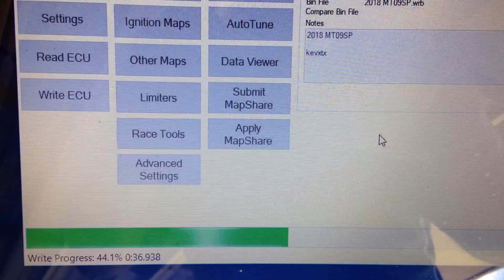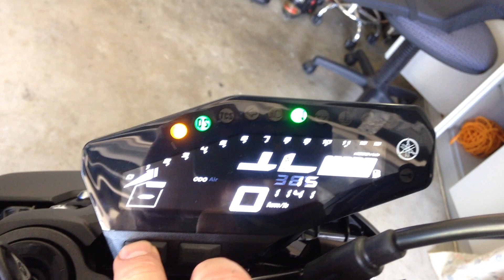Yamaha MT09SP Flashed by Woolich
Might be the first MT09SP to be reflashed using Woolich software.